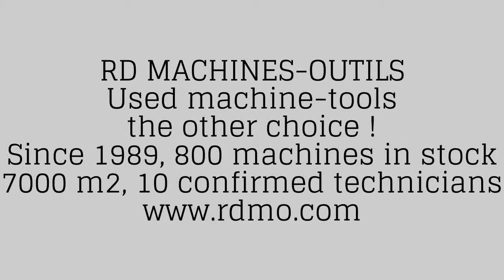Swiss-type CNC lathe TORNOS 13bi